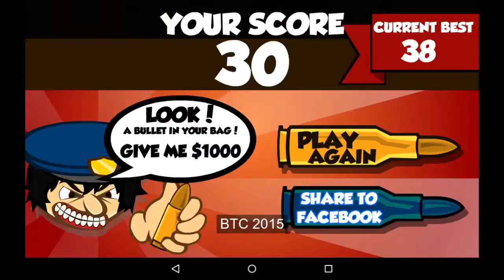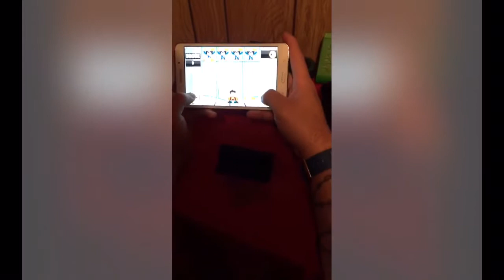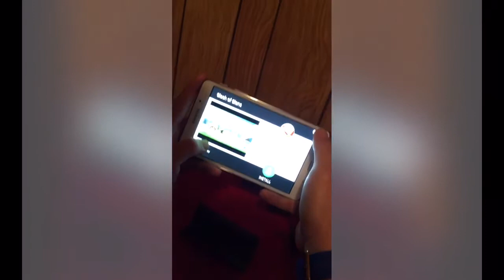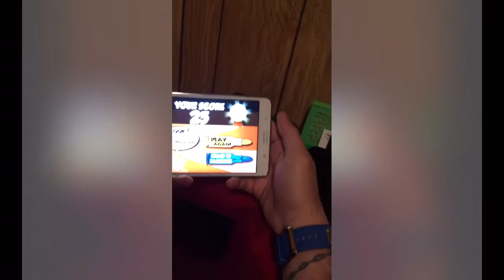LAGLAG BALA GANG TANIM BALA GANG MAGSASAKA SA NAIA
Guys what do you think about the president not doing anything to stop this sa pagpapahirap sa mga pinoy lalo na sa mga kapatid naten na OFW?